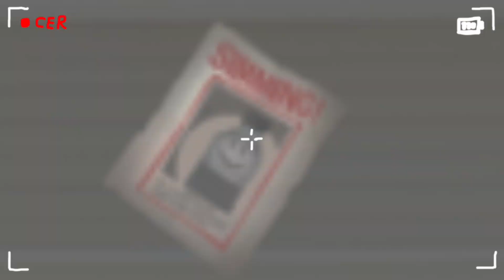Chappy World Episode 1